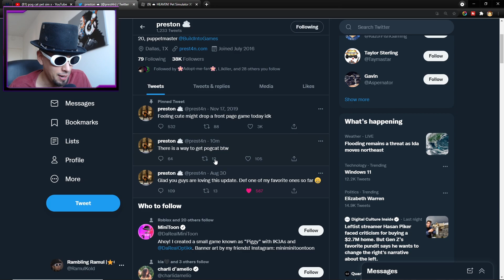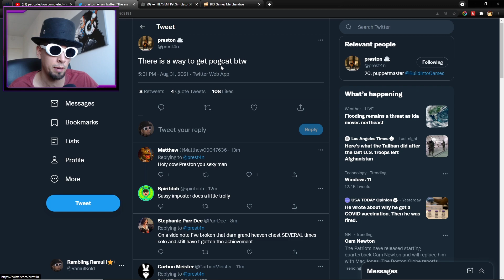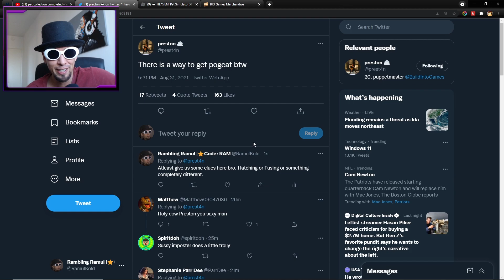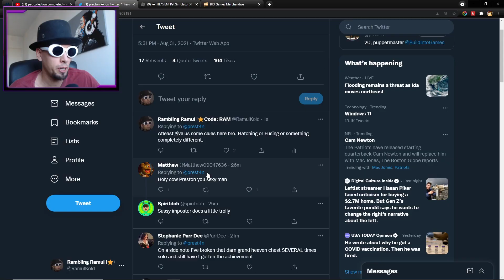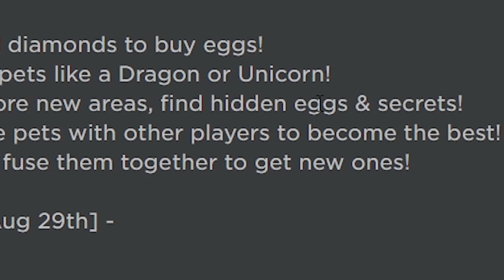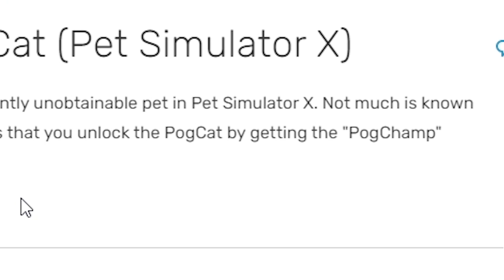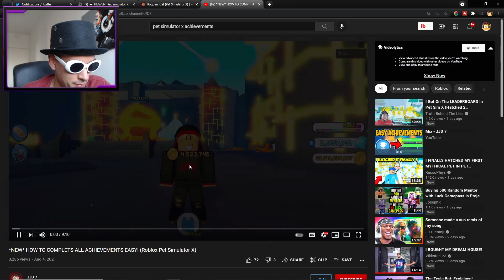All The Possible Scenarios to Get The PogCat pog champ? in Pet Simulator X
Roblox Pet Simulator X Pogcat pogchamp achievement

💙 SOCIAL MEDIA 💙